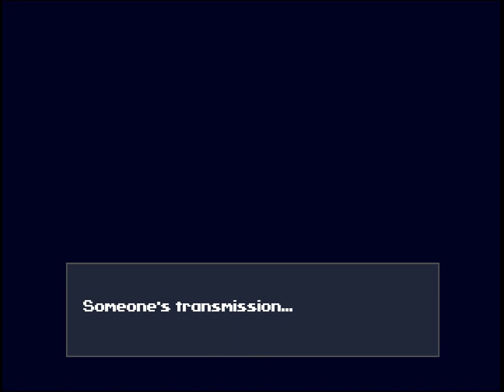Cave Story+ [1] Mi Casa es Sue's Casa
Really bad pun.

I played this before but didn't really get into it. Hopefully I'll see why everyone loves it this time through.